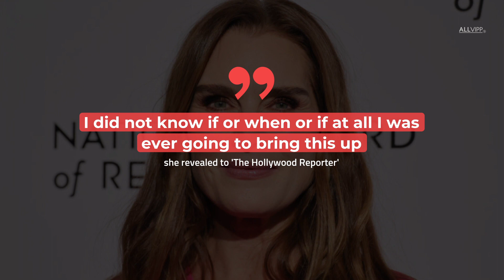Brooke Shields Goes Public: Reveals She Was Raped | Celebrity Hot Goss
Heartbreaking revelation from actress Brooke Shields.